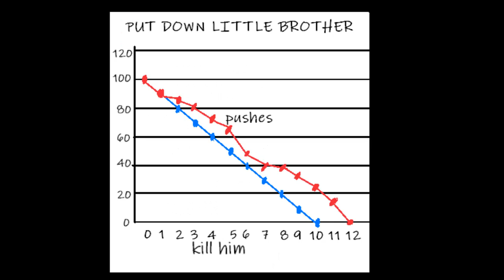today my brother pushed me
so basically i shoudlnt be allowed near any programs EVER because then i make things like this

also hi its been a hot minute since ive done anything art related and ofc its this shit